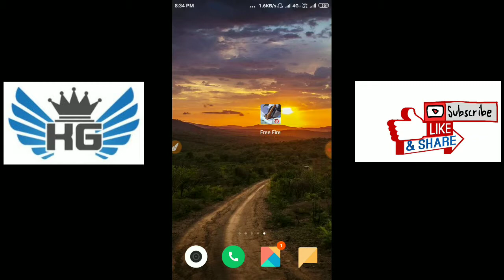Free fire Free elite pass Holi biggest loot in free fire/killer gaming